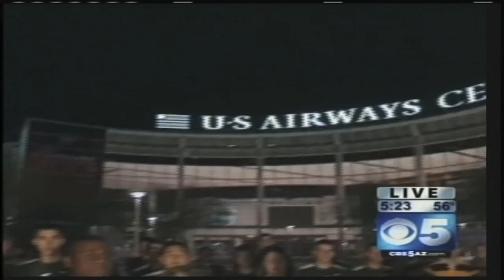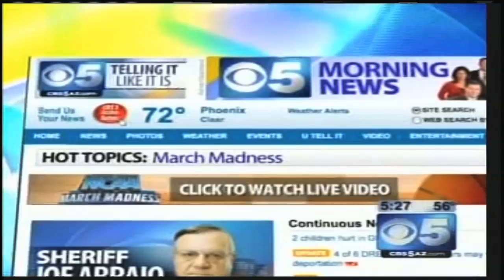Paul Horton - CBS 5 Morning Host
Various Live Shots and Interviews 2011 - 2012